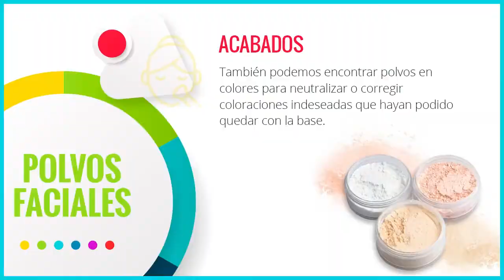Aplicación de Prebases, Correctores, Bases y Polvos en Maquillaje